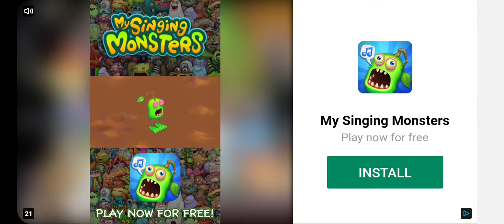Playing happy wheels